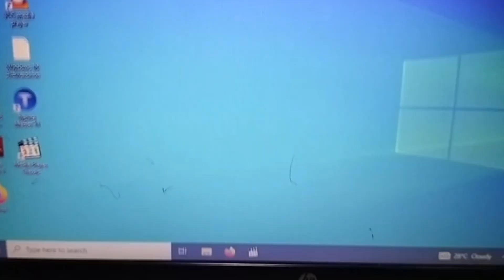[Fix 100%]When Is Working My Laptop Automatically Suddenly Off Problem#macnitesh